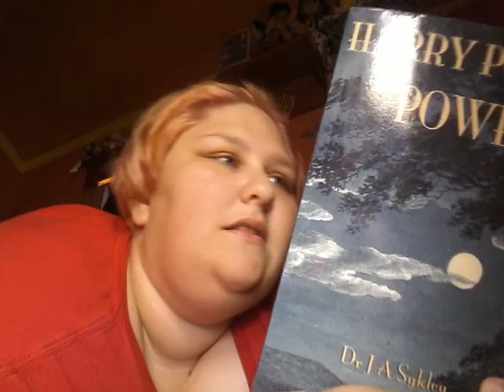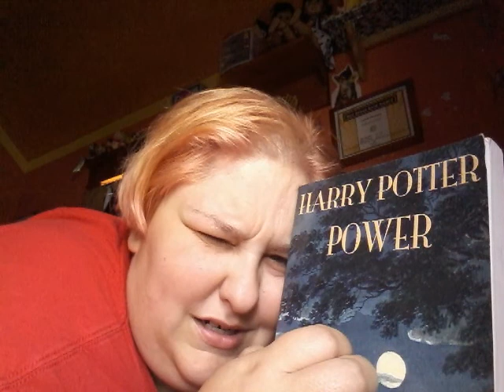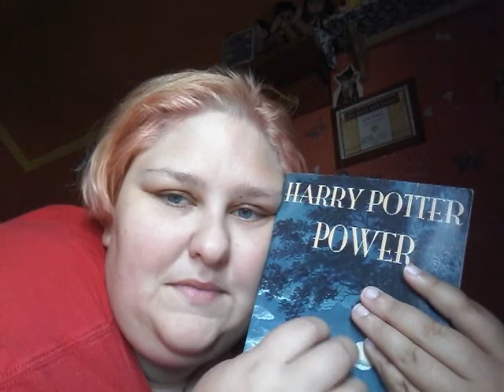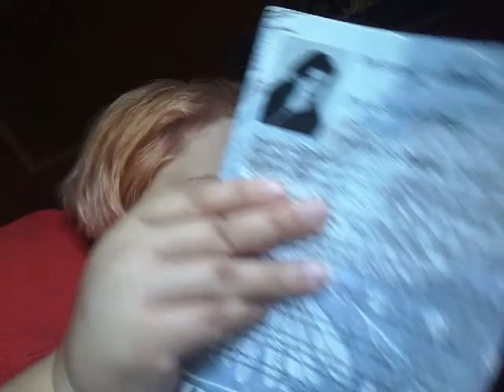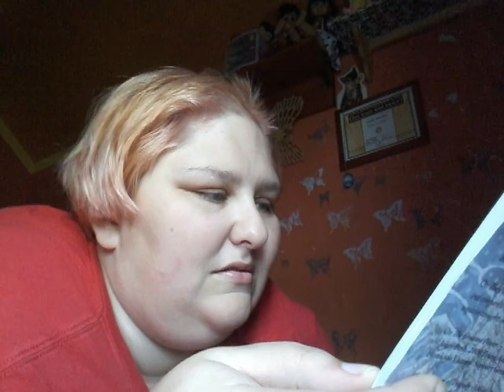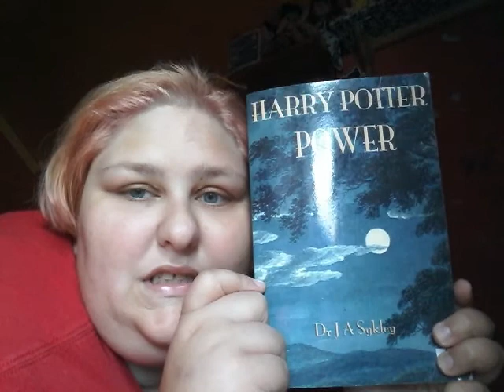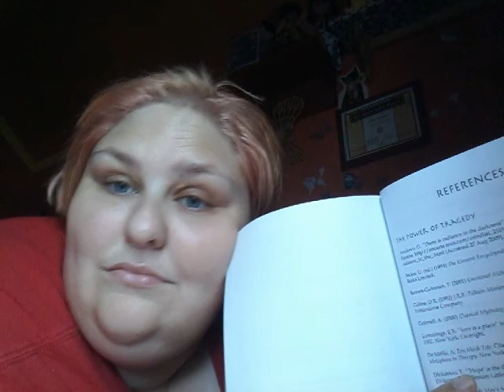talk about something fun!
got a new book  about anxiety I can't wait to read